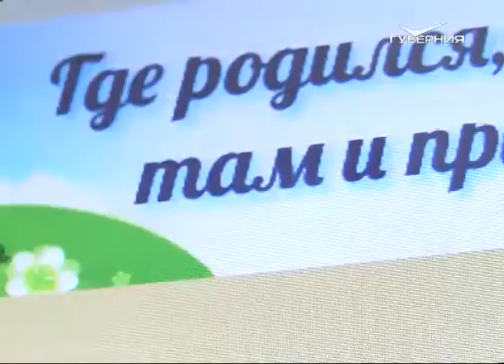В Челно-Вершинах сразу 30 детей отметили день рождения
День рождения сразу 30 именинников отметили в Челно-Вершинах. Участниками яркого праздника стали дети с ограниченными возможностями здоровья и те, кто попал в трудную жизненную ситуацию. Инициатором доброго дела стала участница общественной акции "Где родился, там и пригодился".